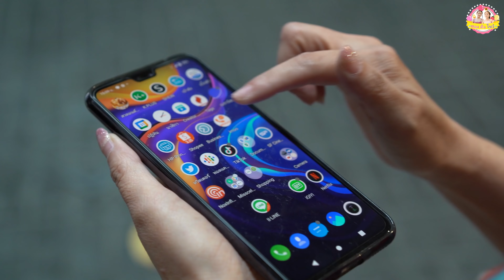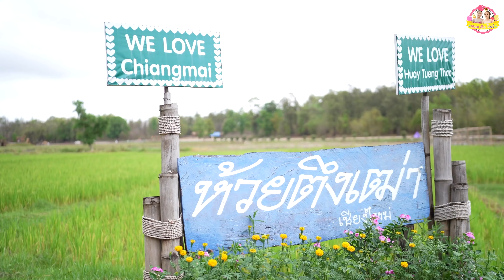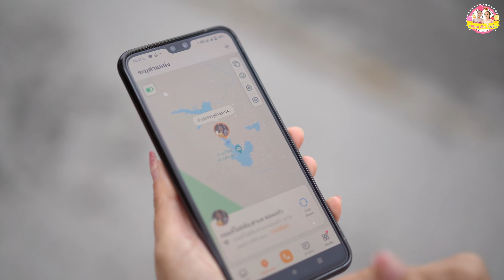อันตรายปล่อยน้องไว้คนเดียว หลงทางฟันหลุด ❤ ตอง ติง โชว์ ❤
Imoo Watch Phone Z6 นาฬิกาสุดเจ๋ง
หาซื้อได้ที่หน้าร้านตัวเเทนจำหน่ายสาขาที่ร่วมรายการทั่วประเทศ:
𝗔𝗜𝗦 / 𝗧𝗲𝗹𝗲𝘄𝗶𝘇 / 𝗗𝗧𝗔𝗖 / 𝗧𝗿𝘂𝗲 / 𝗝𝗮𝘆𝗺𝗮𝗿𝘁 / 𝗖𝗦𝗖 / 𝗜𝗧 𝗖𝗜𝗧𝗬 / 𝗧𝗚 𝗙𝗢𝗡𝗘 / 𝗕𝗔𝗡𝗔𝗡𝗔 / 𝗦𝘁𝘂𝗱𝗶𝗼 𝟳 / .𝗟𝗶𝗳𝗲 / 𝗥𝗼𝗯𝗶𝗻𝘀𝗼𝗻 / 𝗞𝗶𝗻𝗴𝗸𝗼𝗻𝗴 𝗣𝗵𝗼𝗻𝗲 / 𝗕𝗶𝗴 𝗖 / 𝗩𝗶𝘃𝗼